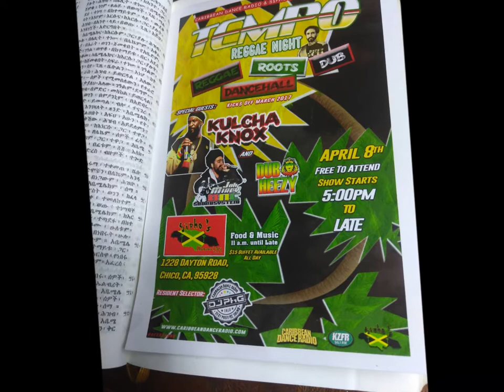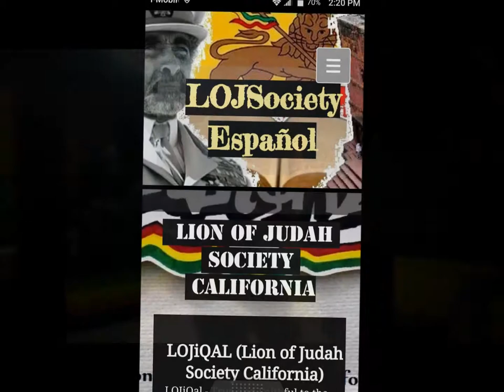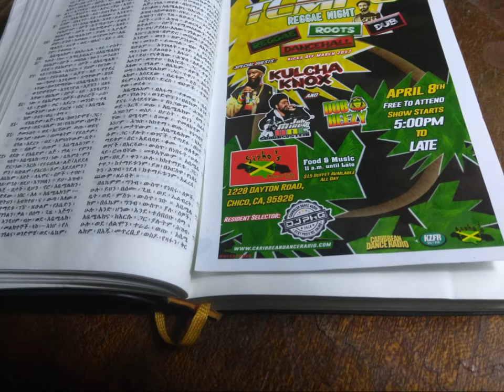LOJiQAL-Nu*Being*Me-DiA NterView feat. KULCHA KNOX @Sipho's Jamaican Restaurant CHICO, CA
APRIL 8th 2017 ... LOJiQAL presents Nu*Being*Me - Dia: Nterview with KULCHA KNOX a.k.a. "NAKI" @ Sipho's Jamaican Restaurant and Café
CARIBBEAN DANCE RADIO PRESENTS
"TEMPO" REGGAE NIGHT -rOOTS-dUB-ReggaE-DaNceHalL
Every 2nd SATURDAY
From 5:00PM to LATE
SIPHO'S JAMAICAN RESTAURANT AND CAFE
1228 DAYTON ROAD,